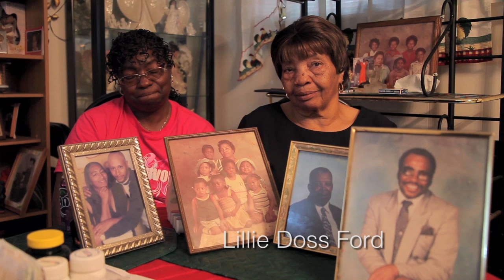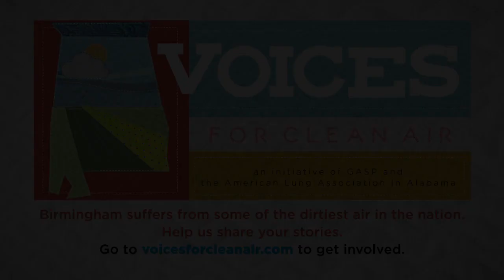Voices for Clean Air: Cheryl Brown & Lillie Doss Ford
Cheryl Brown and Lillie Doss Ford discuss the health effects of living in Collegeville, a neighborhood in Birmingham known for having severe air pollution. Cheryl and Lillie are featured in the upcoming documentary short film, "Toxic City: Birmingham's Dirty Secret." In this clip, they share their family's heartbreaking story and their hopes for future generations.

Sharing stories like Cheryl and Lillie's helps bring awareness to the health effects of breathing dirty air. Will you share your story? to learn more and tell your story.